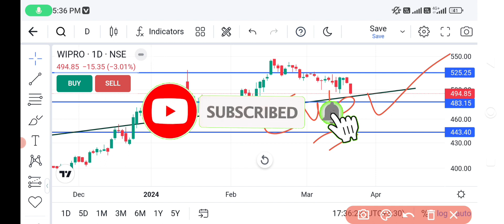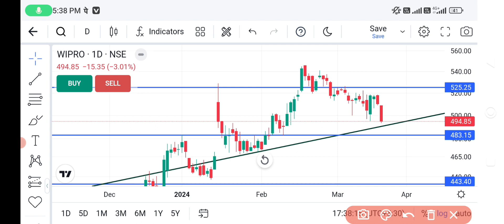Wipro share news | Wipro share latest news today | Wipro share analysis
Information given in this video is content for education  purpose only. views expressed in this video are based on publicly available  database and my personal experiences.  Viewers are requested to consult  their financial advisor before investing in share market. I shall not be held responsible in any way by the use of this video content.